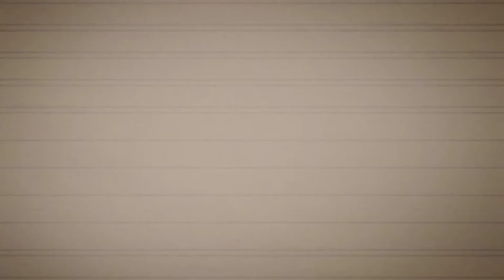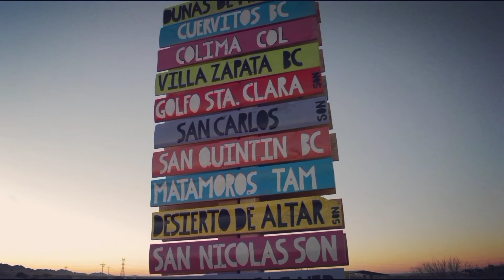Practicando SANDBOARD por primera vez | Las DUNAS de Samalayuca